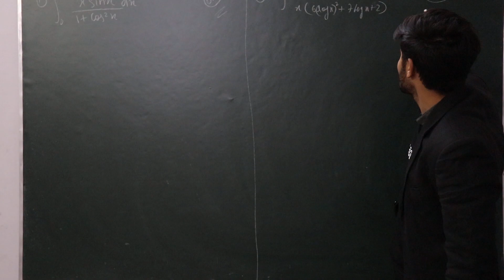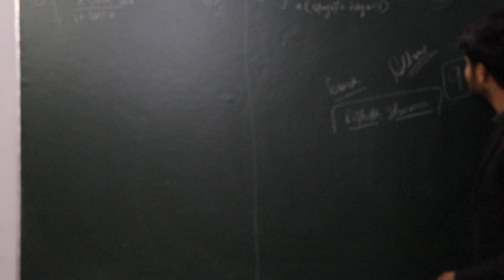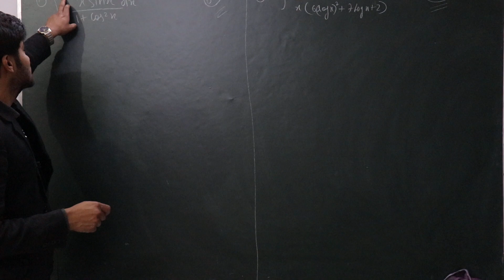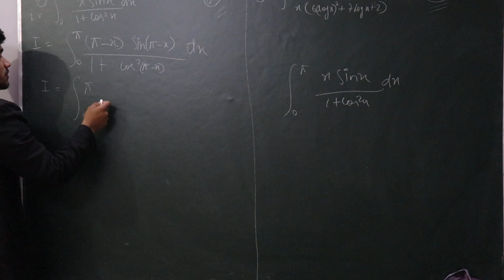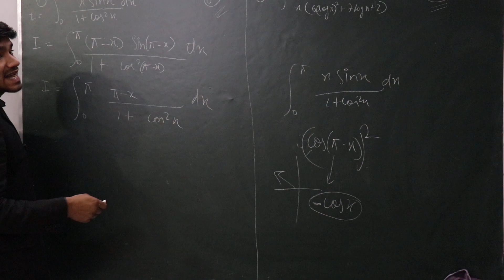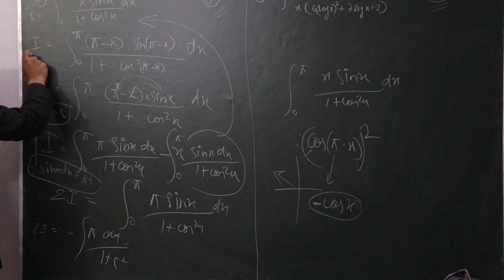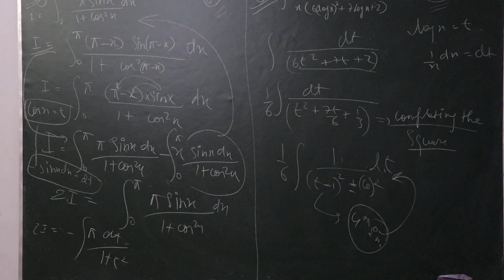Maths Class XII Important Questions | CBSE 2020 Board Exams !!